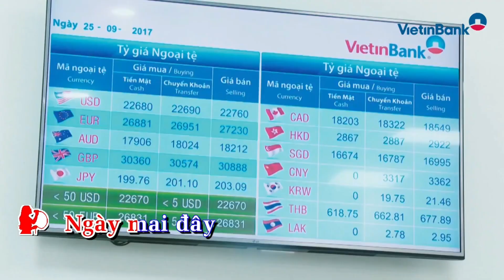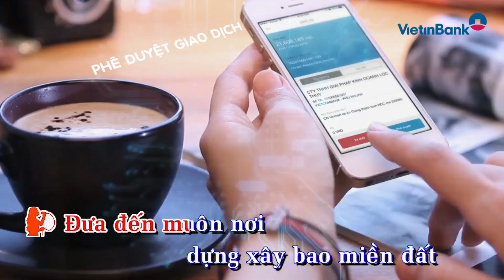🎤 KARAOKE - VIETINBANK NƠI ẤY LÀ TÌNH YÊU - Sáng tác: Xuân Trí | Bảo Trần